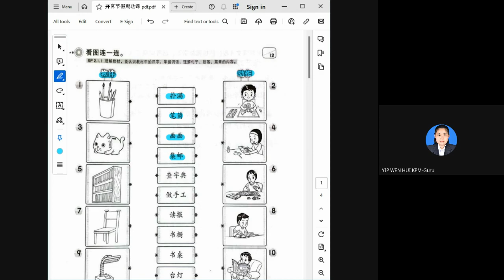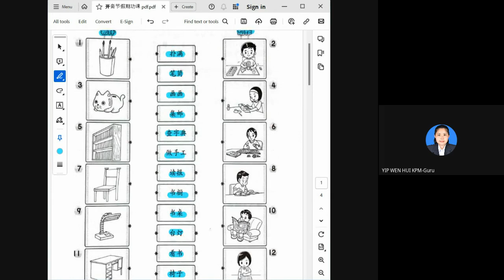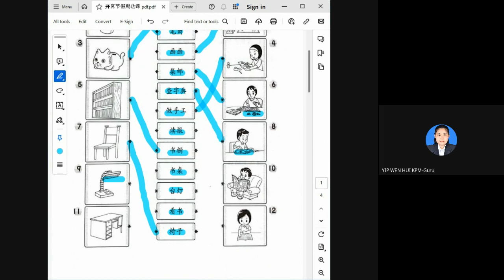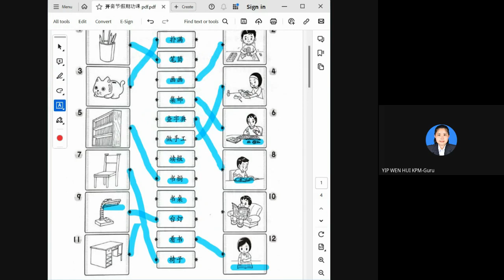二年级华文（开斋节假期复习）- Bahasa Cina Tahun 2 (Ulang kaji sempena cuti perayaan) 页一